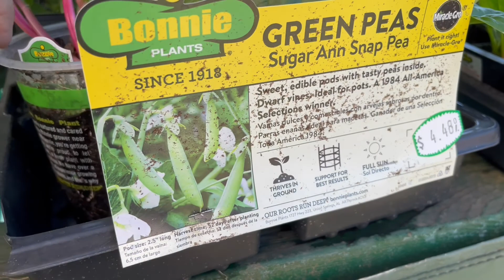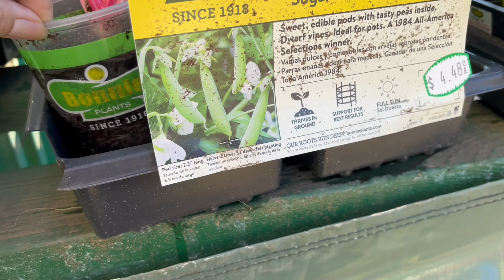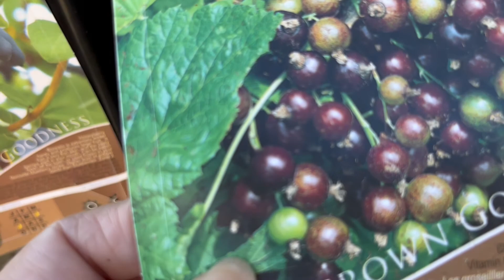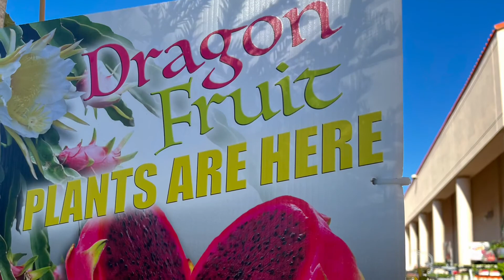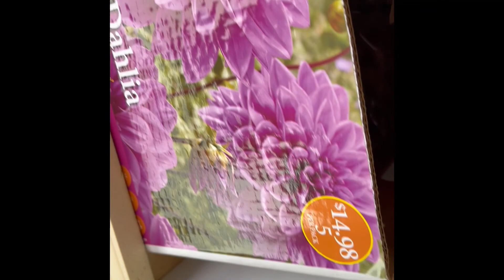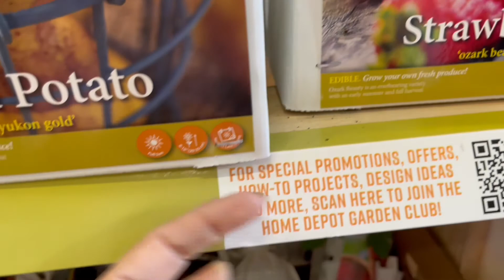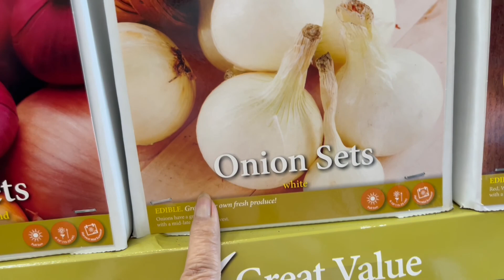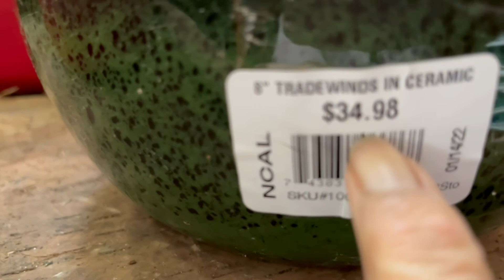Gorgeous Flower in the NurSery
SHOW SOME GORGEOUS FLOWER FRON THE NURSERY